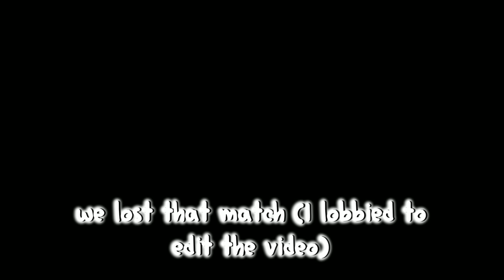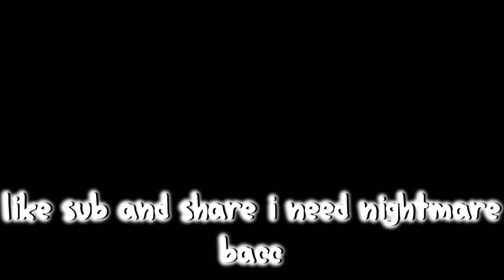Using the NEW *LANI KIT* in ROBLOX BEDWARS!!!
Recording software: OBS studio
Editing software: Filmora 11
Thumbnail Softwares: Roblox developer, blender, and then photopea

Special thanks to my friends, who help in my videos!